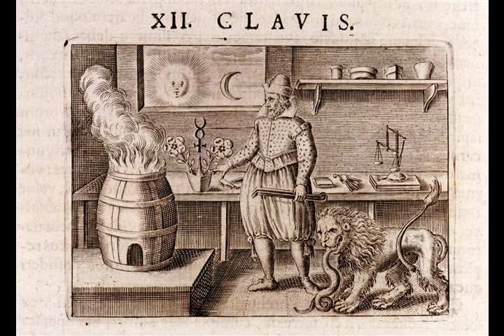Баллада о Кокильоне из альбома Володя Высоцкий Б 2015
1973    Слова: Владимир Семенович Высоцкий

Баллада о Кокильоне

horn & synthesizer & sax

Жил-был учитель скромный Кокильон,
Любил наукой баловаться он.
Земной поклон за то, что он был в химию влюблён
И по ночам над чем-то там химичил Кокильон.

sax solo

Но мученик науки гоним и обездолен,
Всегда в глазах толпы он - алхимик-шарлатан.
И из любимой школы в два счёта был уволен,
Верней в три шеи выгнан, непонятый титан.

guitar solo

Титан лабораторию держал
И там творил, и мыслил, и дерзал.
За просто так, не за миллион, в трёхсуточный бульон
Швырнуть сумел всё, что имел, великий Кокильон.

guitar solo

Да мы бы забросали каменьями Ньютона,
Мы б за такое дело измазали в смоле,
Но случай не дозволил плевать на Кокильона:
Однажды в адской смеси заквасилось желе.

guitar solo

Бульон изобретателя потряс -
Был он ничто: не жидкость и не газ.
И был смущён,  и потрясён, и даже удивлён,
"Эге! Ха-ха! О эврика!" — воскликнул Кокильон.

guitar solo

Три дня он развлекался игрой на пианино,
На самом деле в сухом вине он истину искал.
Вдруг произнёс он внятно: "Какая чертовщина!" —
И твёрдою походкою он к дому зашагал.
Он днём был склонен к мыслям и мечтам,
Но в нём кипели страсти по ночам.
И вот, на поиск устремлён, мечтой испепелён,
В один момент в эксперимент включился Кокильон.

trumpet  & sax & trimbone solo

Но был и в этом опыте изъян:
Забыл фанатик намертво про кран.
В погоне за открытием он был слишком воспалён,
И вдруг ошибочно нажал на крантик Кокильон.

И вот - так в этом газе и лежит,
Народ его открытием дорожит.

orchestra

прозой
Но он не мёртв - он усыплён, разбужен будет
Через века. Дремли пока, великий Кокильон!